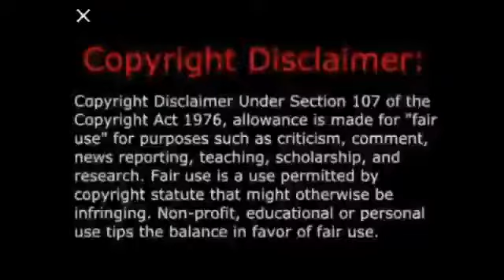Nobita for adults only | Doraemon Parody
Just a fan of the series making a Tagalog parody of the show, just for a funny entertainment no copyrighted content abuse , for more legal consultation just visit my fb page